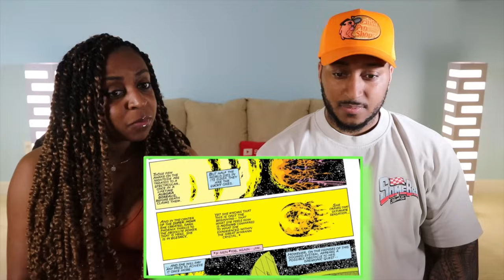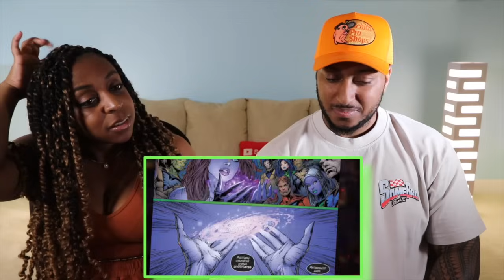Death Battle! "Phoenix VS Raven (Marvel VS DC)" REACTION!!!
In this reaction video to the Death Battle cast's verdict on the Marvel VS DC matchup, we pit Phoenix against Raven, from the Marvel Universe!

Don't miss the epic finale of Death Battle! Who will come out victorious in this epic Superhero battle? Tune in to find out!

Help make a change by donating and clicking these links!